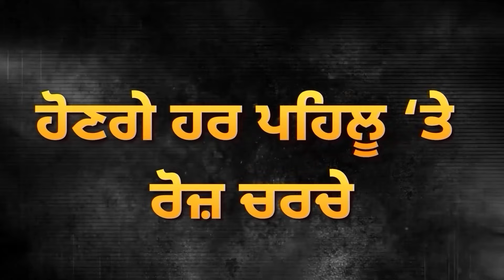Farmers ਦੇ ਹੱਕ 'ਚ BJP ਲੀਡਰ ਕਰੇਗਾ ਭੁੱਖ ਹੜਤਾਲ? ਕਿਸਾਨ ਆਗੂਆਂ ਨਾਲ ਬਣੀ ਸਿਹਮਤੀ !D5 Channel Punjabi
ਕਿਸਾਨਾਂ ਦੇ ਹੱਕ 'ਚ BJP ਲੀਡਰ ਕਰੇਗਾ ਭੁੱਖ ਹੜਤਾਲ? ਕਿਸਾਨ ਆਗੂਆਂ ਨਾਲ ਬਣੀ ਸਿਹਮਤੀ !D5 Channel Punjabi